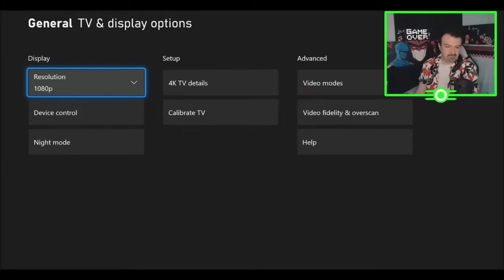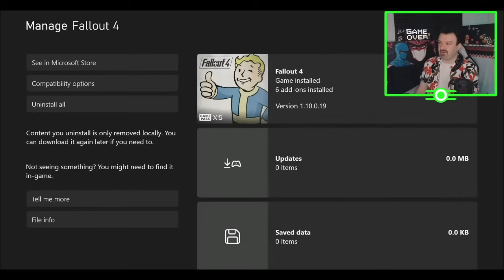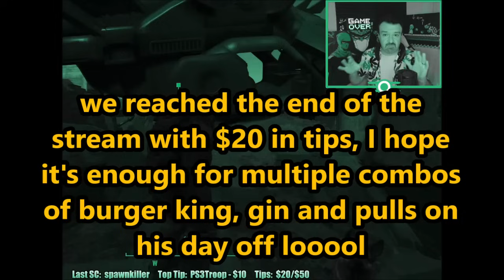DsP--is a failure on twitter--whiny baby doesnt want to play in 30 fps + low FO4 contributions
0:00 Intro
0:28 Video starts